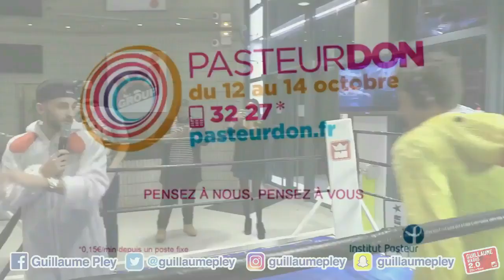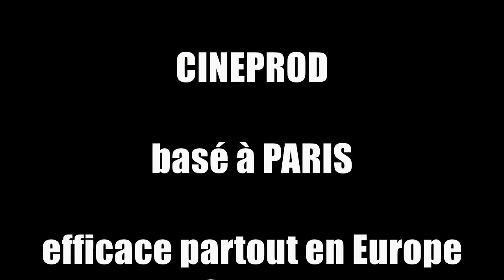RING DE BOXE LOCATION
CINEPROD équipe des plus petits aux plus grands événements et tournages: RING DE BOXE, MMA CAGE, DECORS BOXE, combattants, ring girls...